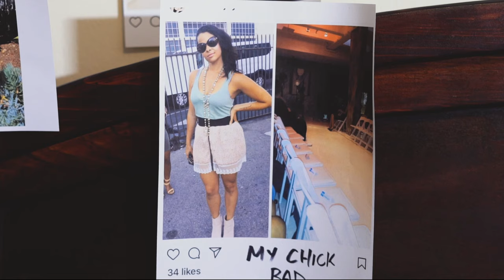You're My One | Award Winning Horror Short Film (2018)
Synopsis:
Angela is out for the night having fun and meets Mark. They have great chemistry, and things seem to go in the right direction. Things go wrong when Angela sees that Mark falls in love too fast. The rejection takes Mark to a very dark place.

This awarding winning short film from Professional Hood Entertainment was in several film festival across the United States.

Thank you for your continued support of Professional Hood Entertainment. An urban film, television, and music production company.